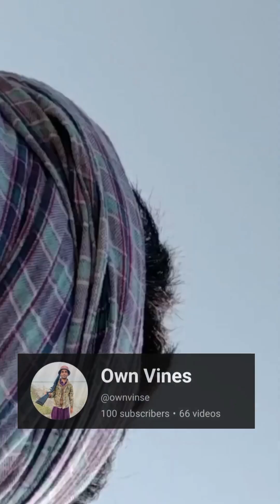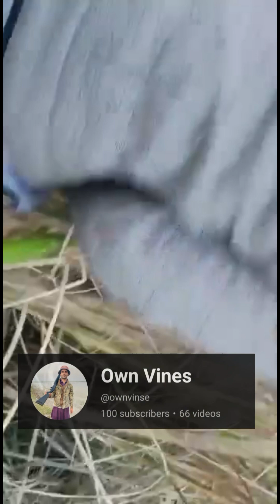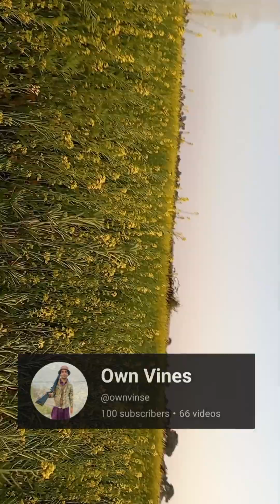Best Titar Hunting in Pakistan | SINDH | Best Hunting Ever Best shotgun Baikal 155